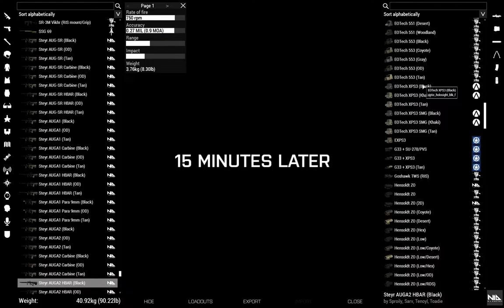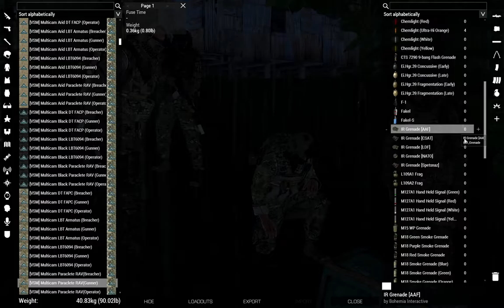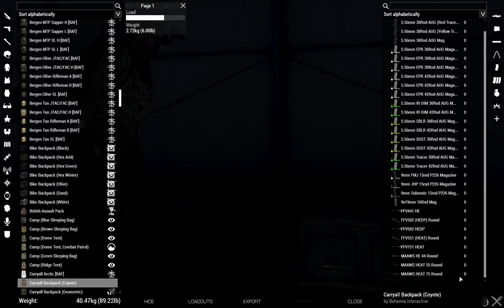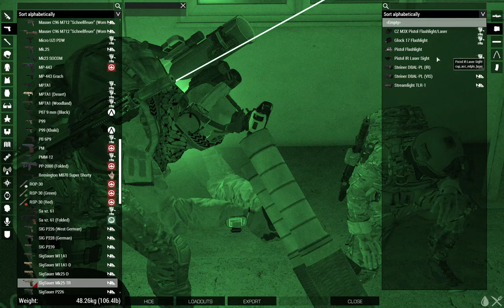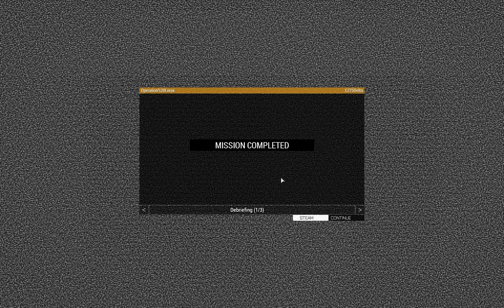Arma 3 - Operation Foggy Tanoan Bullshit - CZ's Perspective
TFM and 3MID fail at Arma 3 spectacularly.